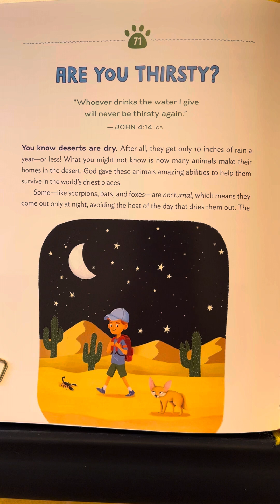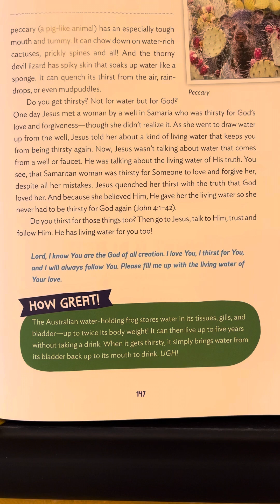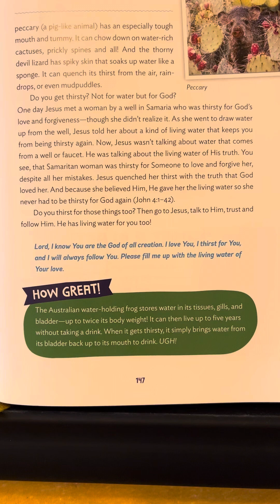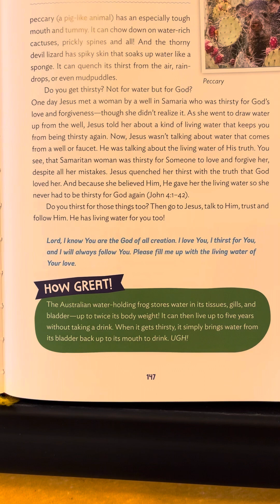71 - How Great Is Our God